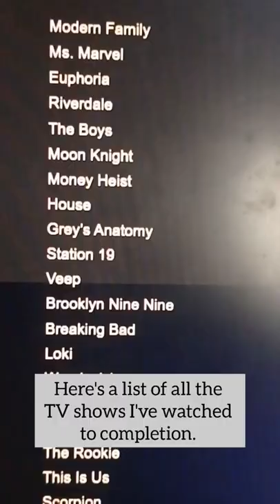recommend tv shows in the comments please. help me feed on to my addiction.